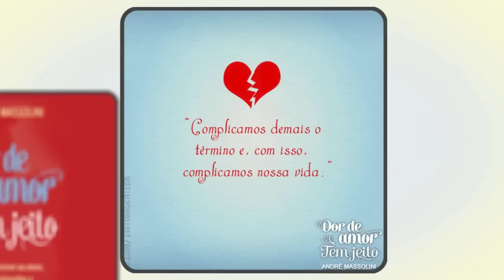Era ciumenta e me traiu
📮 ENDEREÇO:
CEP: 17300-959